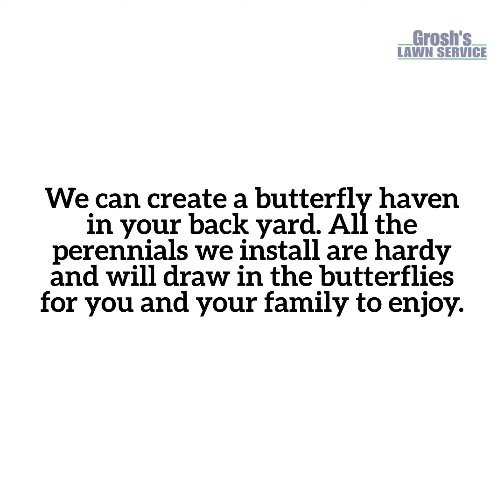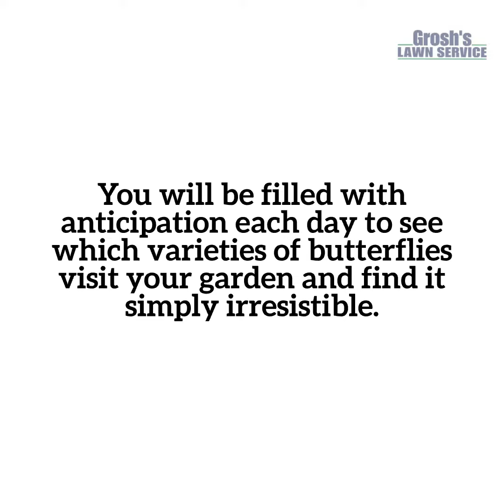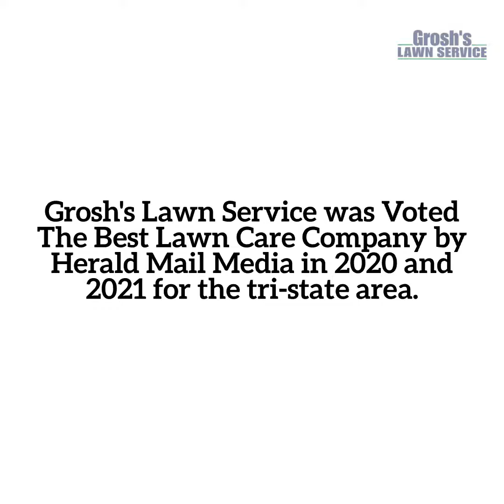Butterfly Garden Greencastle Pennsylvania Landscaping Contractor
Local Master Landscaping Expert Tom Grosh of Grosh’s Lawn Service offers Butterfly Garden Design Build in Greencastle Pennsylvania.

Tom offers a collection of native plants that butterflies simply love here in Martinsburg WV. We can create a butterfly haven in your backyard. All the perennials we install are hardy and will draw in the butterflies. With succession blooms that ensures there’s something of interest for the butterflies to visit throughout the season. The splendid colors are also pleasing to the eye which is just an added bonus.

You and your family will be filled with anticipation each day to see which varieties of butterflies visit your garden and find it simply irresistible. One thing that adds to the enjoyment of your Butterfly Garden is to keep a journal each day to record when the first butterfly appears for the year and which type it was for each day of the season. Then over the years you will look forward to them returning to enjoy your Butterfly Garden. This is a wonderful way to get our children and grandchildren interested in wildlife and nature!

Adding a water source such as a birdbath for the butterflies will add to the attraction factor of your butterfly garden.

Contact Karen and Tom of Grosh's Lawn Service today to schedule your Butterfly Garden consultation here in the Greencastle Pennsylvania area and Franklin County Pennsylvania.